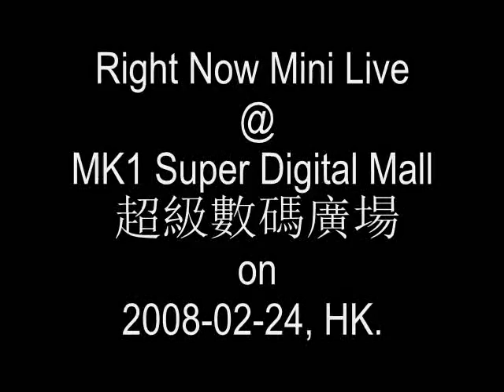送院途中 - Right Now @ MK1 Super Digital Mall 超級數碼廣場 on 20080224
送院途中 by James Ho - Right Now @ Right Now Mini Live @ MK1 Super Digital Mall 超級數碼廣場 on 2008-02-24, HK.

MOV03392

送院途中
作詞：黃偉文
作曲：D.Acconci
編曲：雲超/D.Acconci/恭碩良

脈膊像　即將中斷　沒氣力　通知家眷
誰給我救護　急急的送院
被撇下不知怎算　被背叛不知怎算
誰給我拆下肩膊中的箭

十字車外　看到一線天
誰負誰或誰負誰　與我已　太遠太遠
司機　你開得有多快　就開得有多快
醫生　養傷可以多快　重生可以多快

像這樣　走得多遠　像這樣　得多遠
途中太震盪　因此醒覺點
十秒後　飛得多遠　十秒後　想得多遠
逃出案發地　想法有彎轉

司機　脫險可以　多快　逃走可以　多快
天主快些祝我　愉快　愉快　愉快　愉快　愉快　愉快